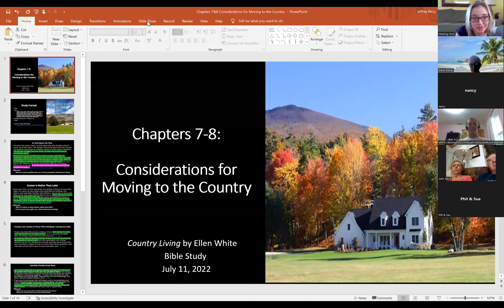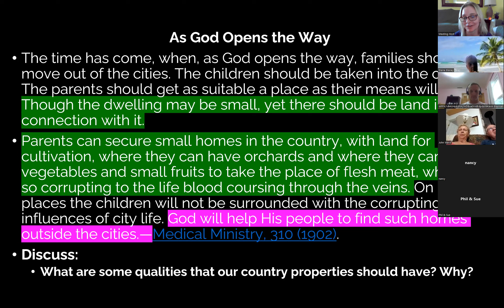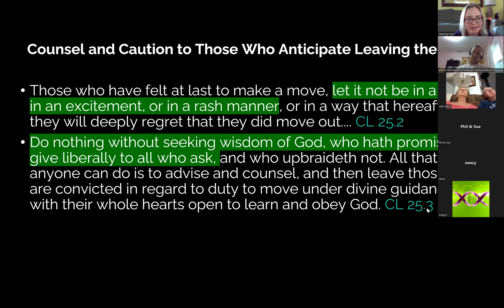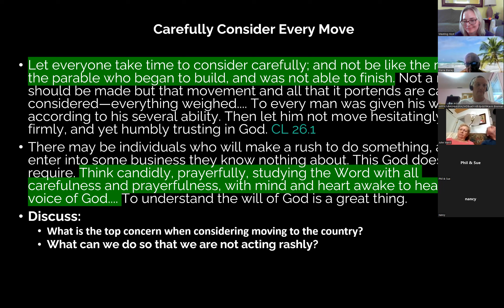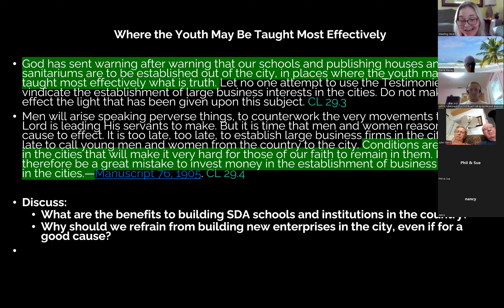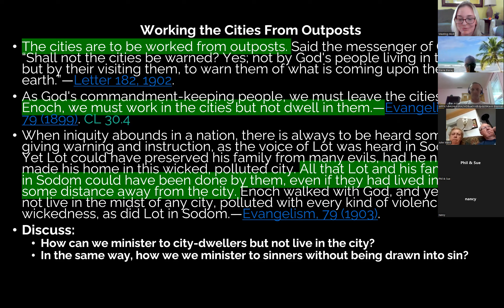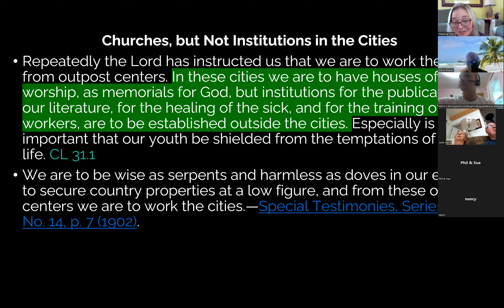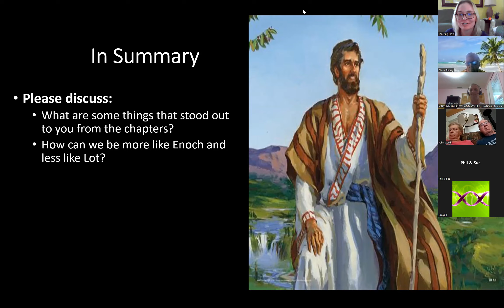2022 July 11 - Considerations When Moving to the Country - Jeff & Ashley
Considerations When Moving to the Country - Jeff & Ashley - July 11, 2022